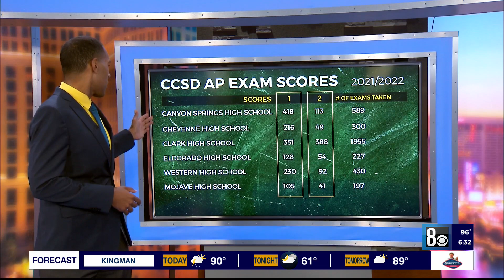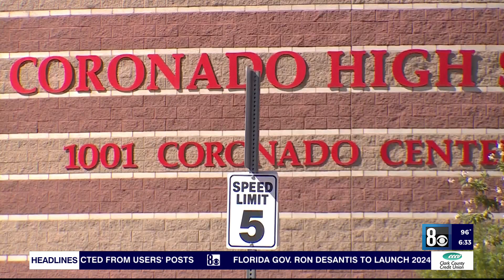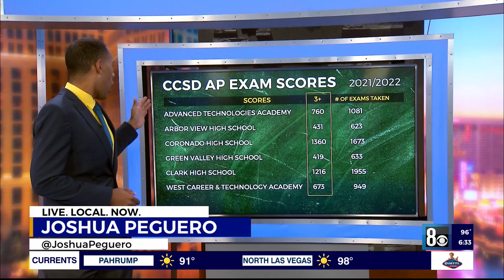Data shows wide gap in AP passing scores at Clark County schools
Data obtained from the Nevada Department of Education shows a wide gap at schools across the Clark County School District on who is passing and failing Advanced Placement exams.